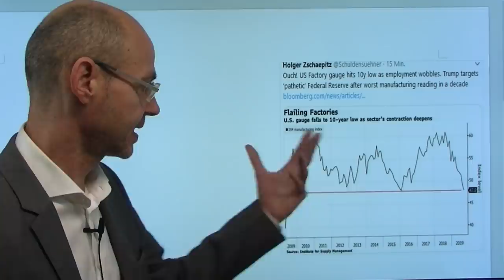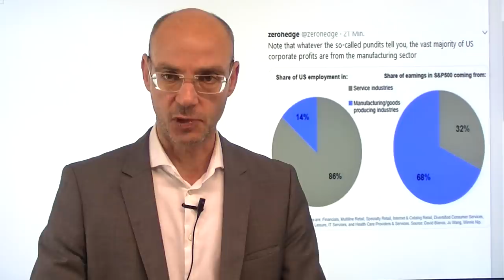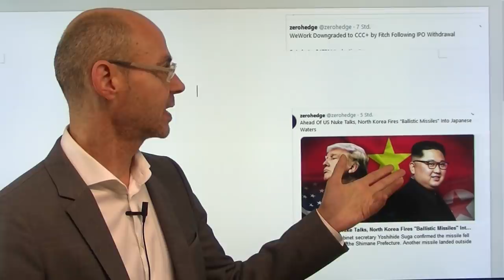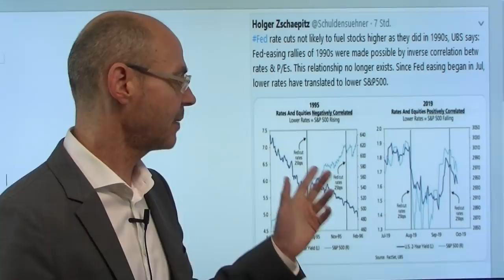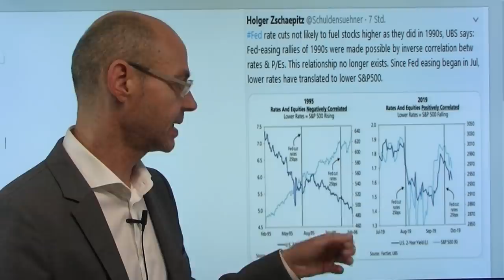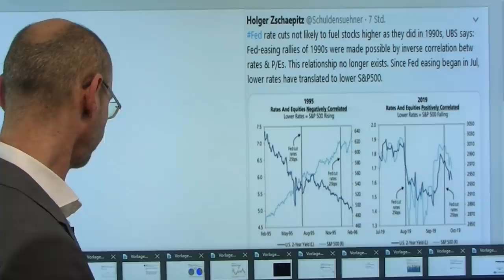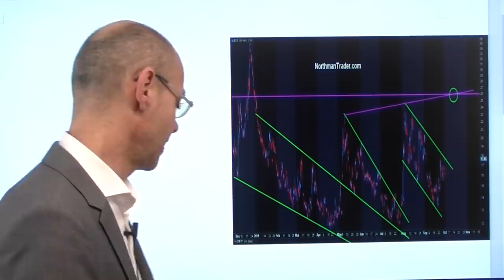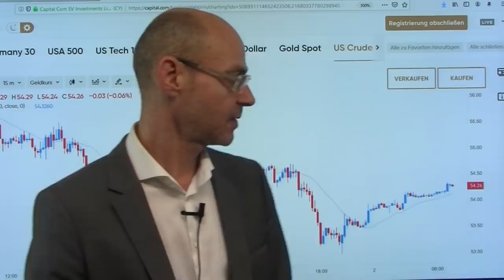So ist jetzt die Lage! Videoausblick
Gestern zeigte sich die Wall Street schockiert über den weiteren Einbruch der US-Industrie, sichtbar im Wert von 47,6 beim ISM-Index - die Rezessionssorgen sind wieder da. Kann die Fed die Lage mit weiteren Zinssenkungen retten? Nein, meint die UBS nun in einer Studie: anders als in den 1990er-Jahren sind die Unternehmen auf dem absteigenden Ast (Gewinnwarnungen - zuletzt heute Nacht von Exxon; fast alle bisher berichtenden S&P-Unternehmen haben die Prognosen gesenkt), daher würden die Aktien fallen, selbst wenn die Fed die Zinsen weiter senkt. Unterdessen kommen die Einschläge näher: Fitch senkt We Work nach dem gescheiterten IPO auf de facto pleite, die Zeit irrer Bewertungen für nicht funktionierende Geschäftsmodelle ist nun auch in den USA vorbei..